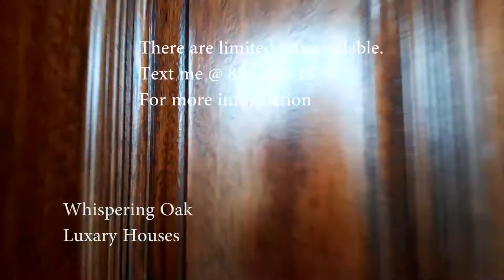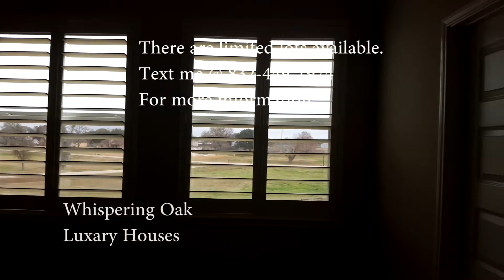Luxary Home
Build your Luxary Home here at Whispering Oak